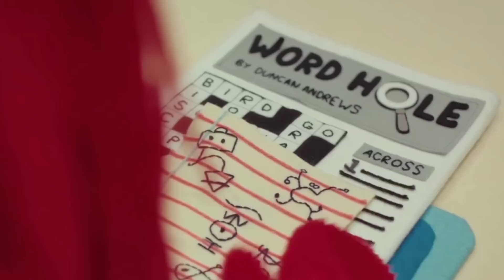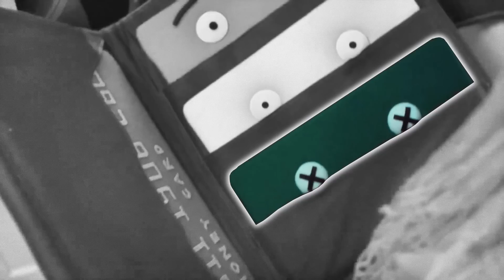DHMIS Theory: DUCK is DEFINITELY Still DEAD (Don't Hug Me I'm Scared)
The brand new series of Don't Hub Me I'm Scared has come and gone and much like the original series that came before it, it has left many questions still unanswered! So I thought why not dig in to 1 of my theories around the new series?

In this video we explore a popular theory going around from the new series revolving around Duck and his level of Aliveness!

I'm not saying this theory is 100% true, just wanted to collect all the evidence I had found about it! Would love to hear your thoughts on this theory, or any other theories about the series, in the comment section!